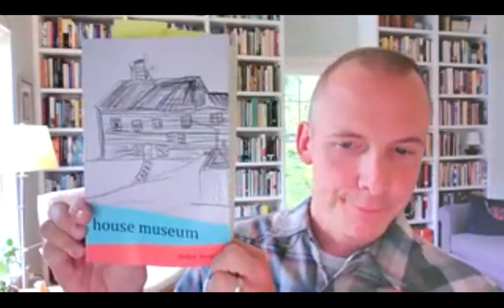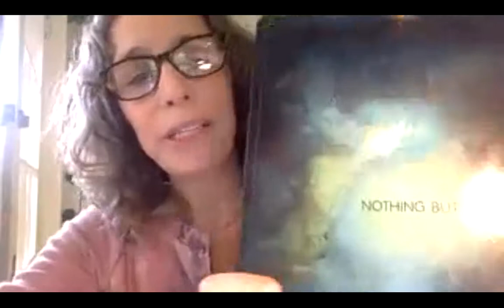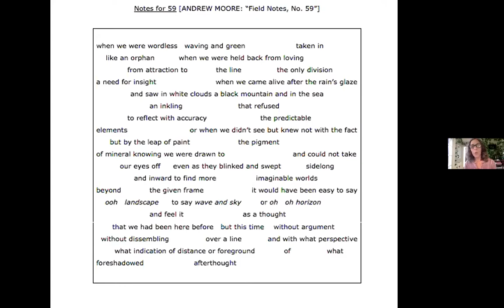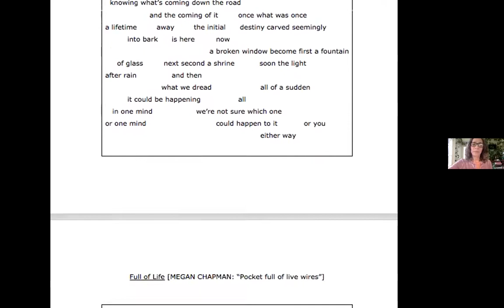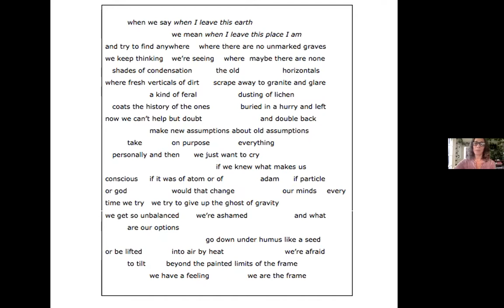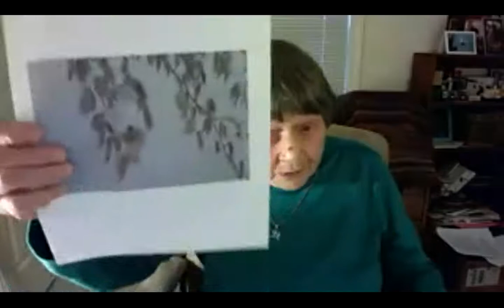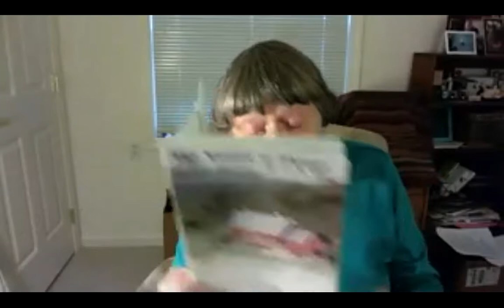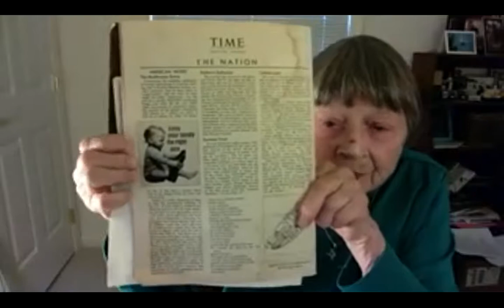Book Launch 2021 for Writing the Land Authors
Celebrate the release of these Writing the Land authors' books during 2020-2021: Katherine Hagopian Berry, Mike Bove, Robert Carr, Ann Day, Alice Fogel, Jesse Lovasco, and Suzanne Rancourt.